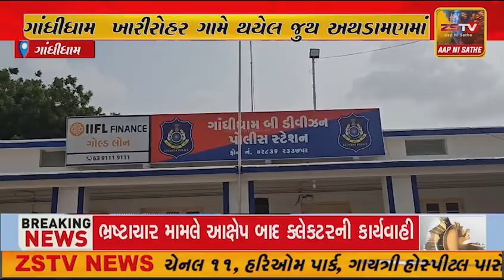ગાંધીધામ ખારીરોહર ગામે થયેલ જુથ અથડામણમાં ૯ આરોપીની પિસ્તોલ સહિતના હથિયારો સાથે ધરપકડ